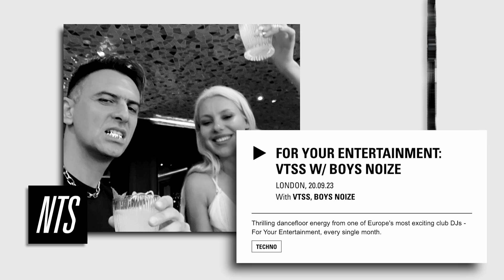Boys Noize DJ Mix for VTSS on NTS Radio [20.9.2023]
FOR YOUR ENTERTAINMENT: VTSS W/ BOYS NOIZE broadcast live September 20th 2023 on NTS.